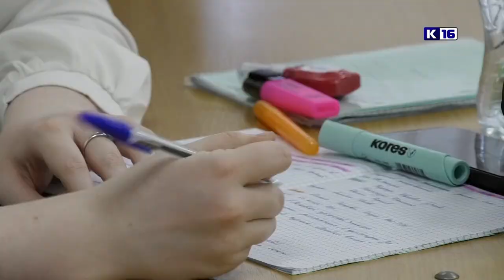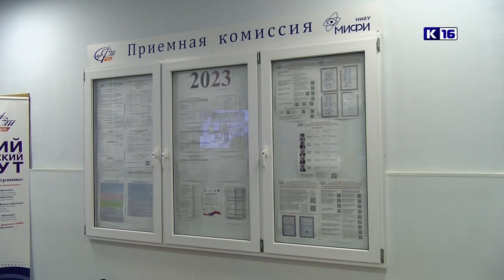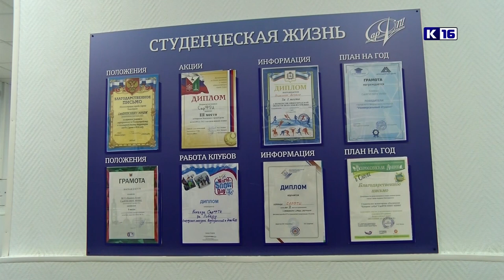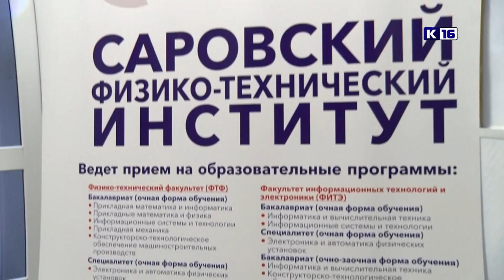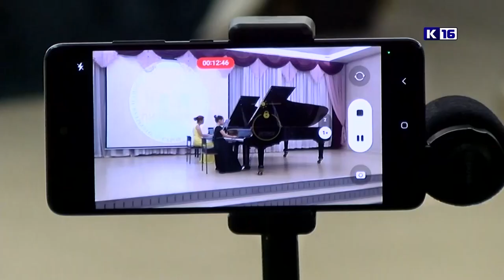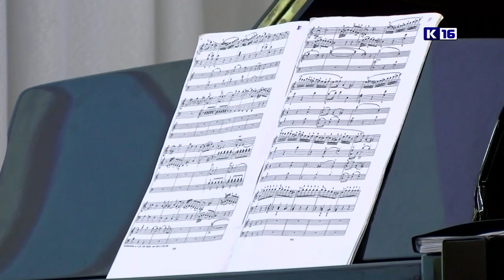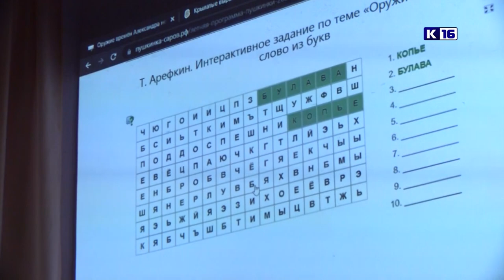Новости Сарова 04.07.2023